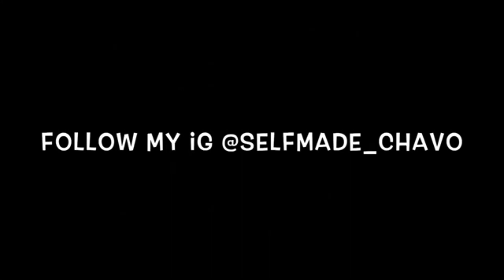Bizz Loc - Look At Me (Freestyle) Reaction 🔥🔥